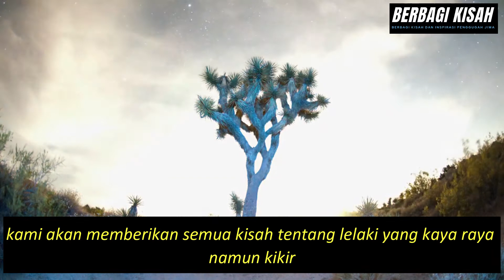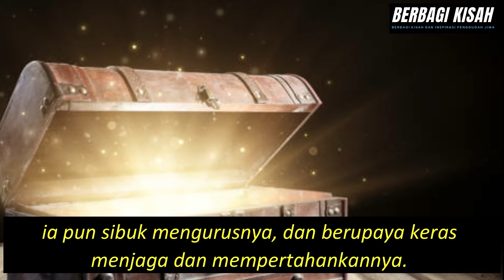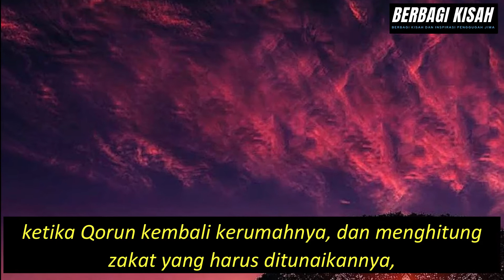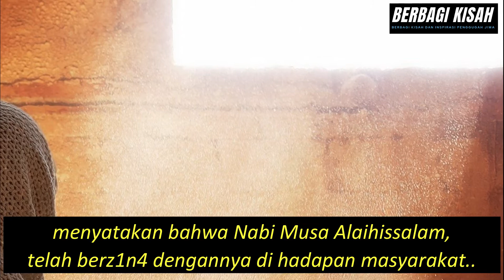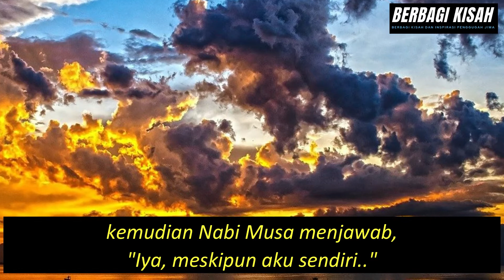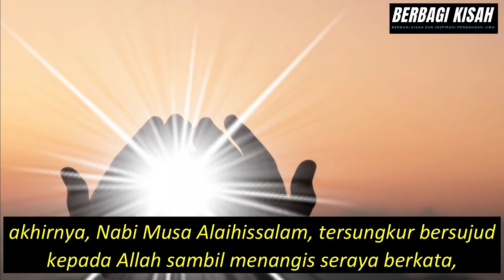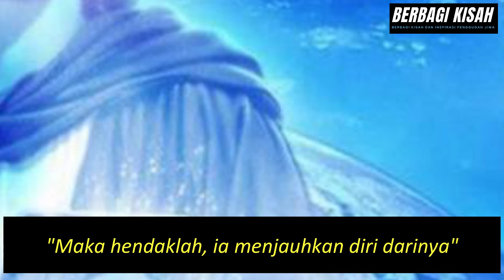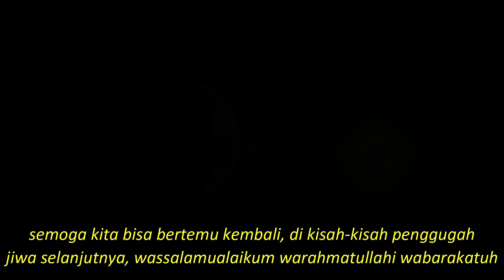ORANG INI DITELAN BUMI KARENA MENUDUH NABI MUSA BERZ1N4 - BERBAGI KISAH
Kisah Nabi Musa yang difitnah sehingga si pemfitnah ditelan bumi dan meronta ronta hingga hari kiamat.